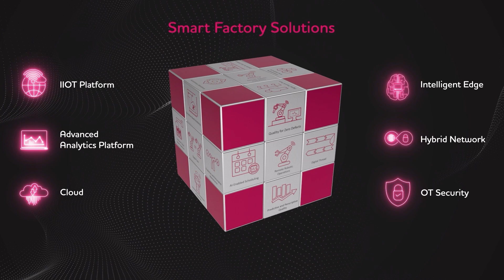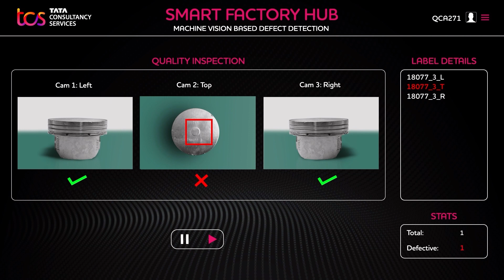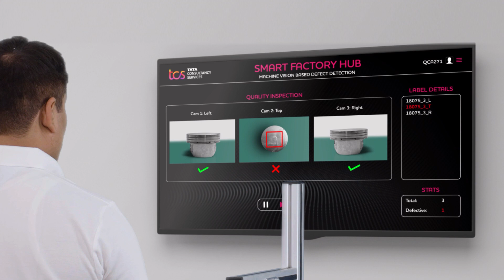5G enabled Smart Factory for Shop floor Transformation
5G enabled factories in conjunction with latest technologies like AI/ML, Cloud and Edge Computing are enabling business scenarios that were not possible earlier. Early adopters are gaining competitive advantage with improved asset utilization and workforce productivity, reduced rejections, optimized inventory turns and, most importantly, reduced accidents. Operators can now control multiple robots and machines in real time from a factory command center ensuring safety to human life and improving productively. TCS is exploiting latest technologies and making them available to our customers, radically changing their shopfloor environment and realizing significant KPI benefits